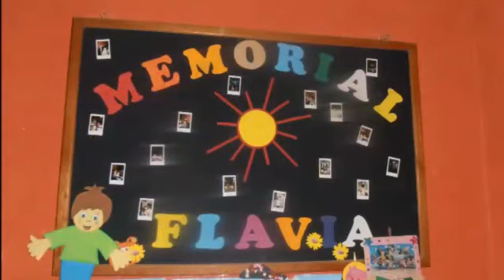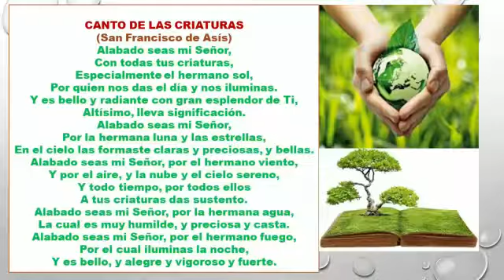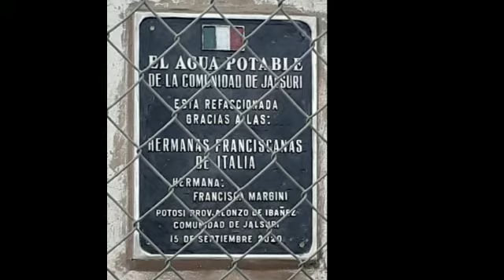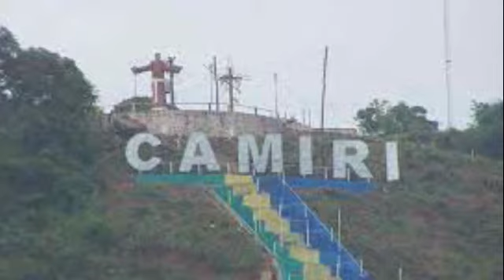Storia delle Suore MFVI in Bolivia e flash delle missioni. Historia de las hermanas MFVE en Bolivia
Video presentato durante la serata FINO AGLI ESTREMI CONFINI DELLA TERRA (3zo Incontro on-line):  "viaggio" in Bolivia!